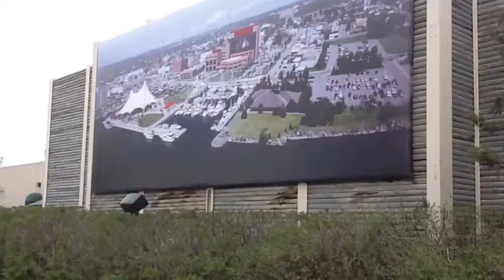Sault Ste. Marie THE BEST PLACE TO BE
Winter to Spring in Sault Ste. Marie
A movie by Sooguide.com
Things to do in Sault Ste. Marie
Places to go in Sault Ste. Marie